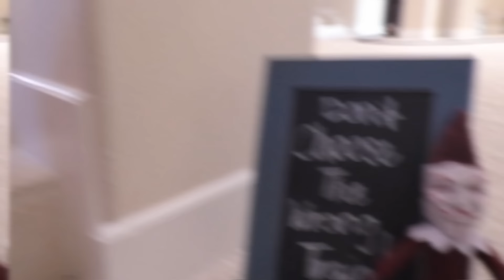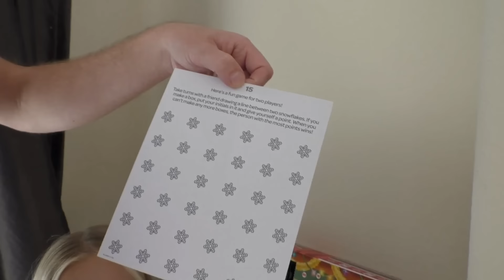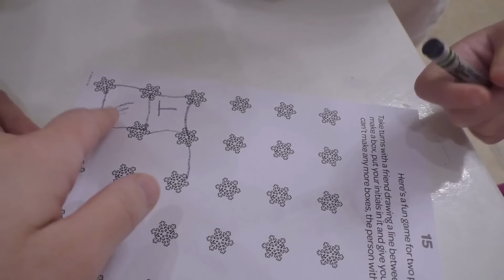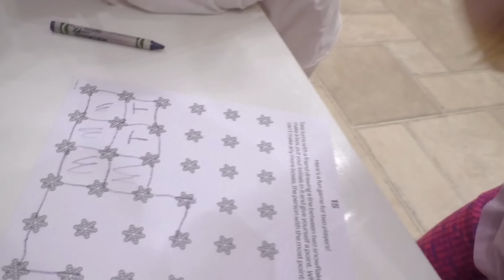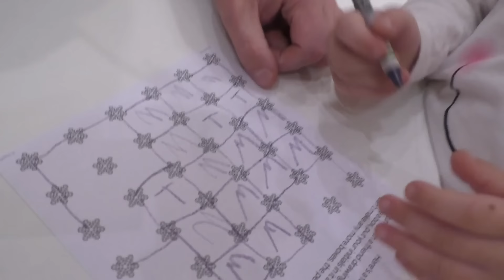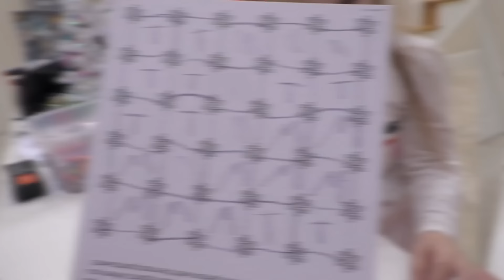Elf on the Shelf - Green Prankster Elf Rides the Train Again! Did Gingerbread Man Make Him Do it???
Elf on the Shelf - Green Prankster Elf Rides the Train Again! Did Gingerbread Man Make Him Do it??? Don't Choose the Wrong Train!!!

Elf on the Shelf Chucky Runs Over Our Elves! He's at it again you guys! Today the girls found our evil elf Chucky disguised as the Gingerbread Man again and we had to choose between 3 trains! We found our elves Sparkles and Bubblegum tied up on the train tracks and our prankster elf Jinx was tied up on one of the trains! This Gingerbread Man Chucky is making Jinx do bad things again!

Christmas is our favorite time of year. We love the holiday music and the girls helped decorate our new candy themed Christmas Tree this year. We can't wait for Santa Claus to visit from the North Pole and see what Surprises he has for us!

GET TO KNOW OUR ELVES!!!
Sparkles: This was our 1st Elf on the Shelf. She is Trinity's magical purple friend, and she comes to visit very day!
Bubblegum: Our 2nd Elf. Madison loves her pink elf so much and gets so happy when she returns every day.
Buddy: Our Gift Elf! Every time our Blue Elf Buddy shows up, he always is so nice to bring the girls a gift to play and have fun with.
Jinx: Our trickster or prankster elf. He's the green elf and he love to prank us or sometimes we catch him pranking the other elves.
Chippy: The red original Elf on the Shelf from the movie. He only visits a few times a year, but he's always so happy.
Chucky: Last year's evil elf! He's dark almost black elf, but he's not too bad. He pranks us too, but not as playfully as Jinx does. (Update: He;s now working for the newest Game Master called the Gingerbread Man! What will this new gm do?)
Jingles: Our newest 'baby' elf. She's yellow and still a mystery so we don't know too much about her yet.

Elf Rules: Don't touch the Elf on the Shelf!